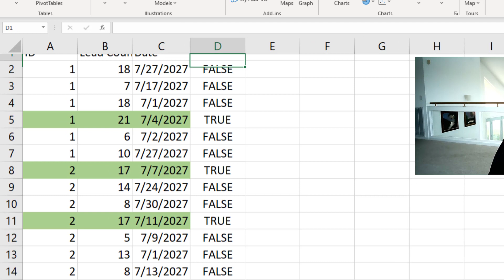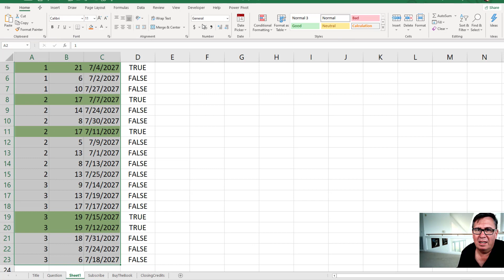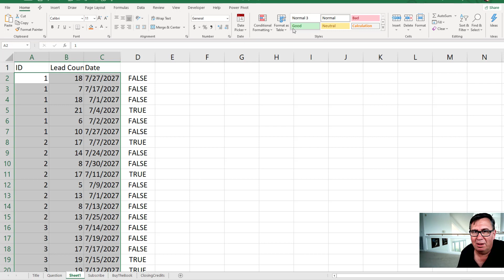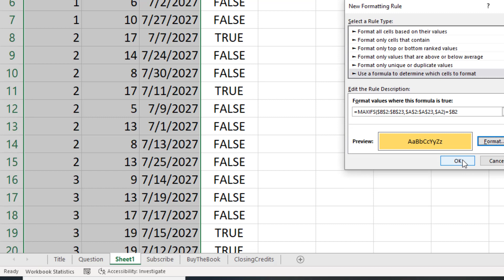Excel Highlight Elegance: Top Row for Each ID - Episode 2352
Microsoft Excel Tutorial: Highlight Entire Row with Highest Value.

Sowmiya needs to highlight entire row with highest value with different data sets.. for eg coulmn A having id numbers , id 1 and 2 etc.. column b having lead count.. coloumn C having dates. Id1 taken lead count 6, 9 , 10 in different dates.. id number 2  having lead count 15 , 10 , 9 in different dates.  I need to highlight unique highest values for each id. Output I need is to highlight the row id1 against lead count 10 and id 2 against 15 which is the highest value.

This video answers these common search terms:
how to do formulas in conditional formatting excel
how to use formula in excel conditional formatting
how to use formulas in conditional formatting in excel
can you use formulas in excel conditional formatting?
how to use a formula in conditional formatting a cell in excel
how to use a formula in conditional formatting excel
how to use a formula on conditional formatting in excel
how to write if formula for conditional formatting excel
how to do if and formula in excel conditional formatting
how to do conditional formula in excel
how to use conditional formula formatting in excel
how to put conditional formula in excel
how to do a conditional formula in excel
how to do a conditional formula lookup in excel
how to write conditional formula in excel
how to create conditional formula in excel
how to make a conditional formula in excel
how to write a conditional formula in excel
how to conditional format with formulas in excel
how to view conditional formatting formulas in excel
how to color cells in excel conditionally formula
how to apply conditional formatting excel formula
how to conditional format in excel with a formula
how to insert conditional formatting via a formula in excel
how to do conditional formatting in excel by formula using not equal
how to use excel conditional formatting with formula
how to do conditional formatting greater than in excel by formula
how to apply conditional formatting in excel with a formula

(0:00) Problem Statement: Highlight top row for each ID in Excel
(0:40) Build conditional formula outside the dialog box
(1:00) Using MAXIFS function in Excel
(1:20) Remove Dollar Sign for conditional formula
(2:05) Copy formula from edit mode
(2:32) Building conditional formatting using a formula
(2:45) Don't use arrow keys without pressing F2 in dialog
(3:30) Clicking Like really helps with the algorithm